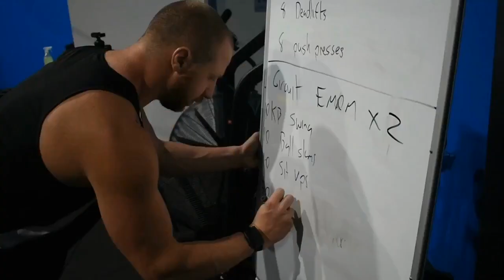#39 Will Warren Davey Primabolics Supplements & Optimising Human Performance